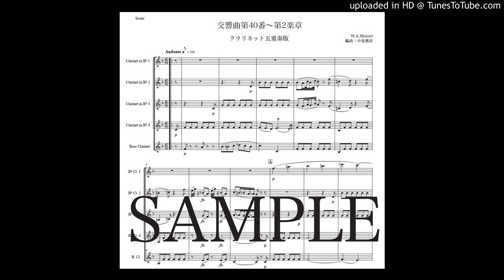モーツァルト「交響曲第40番〜第2楽章」クラリネット五重奏版（編曲：中島雅彦）